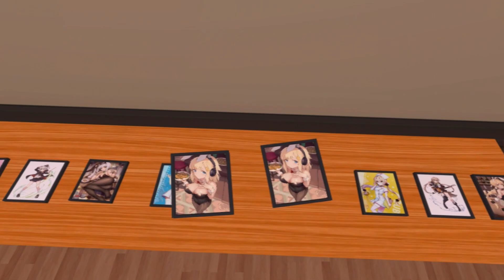This Loli HIRED ME to RUIN Drinks - Food Girls Bubbles Drink Stand gameplay - Hey It's Greg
Welcome to Food Girls Bubbles Drink Stand VR funny gameplay moments and reaction! I was hired by a anime loli waifu to endure pain while making tea and lost my mind.

- Food Girls Bubbles Drink Stand About the Game Description -
"Mr. Consultant, I need your help! I need you here right now!”
When opening a new branch, Bubbles got into trouble. Will you be able to help her through this? Come experience working as a busy part-timer in Bubbles’ Drink Stand VR!

Attention
The story in the game is fictional, and any resemblance to persons, living or dead, is purely coincidental.
All characters portrayed in the game are at least 18 years old or older.
It is recommended to play with VR equipment, but Non-VR mode is also supported.

Story
It all happened in Food Girls when Bubbles successfully expanded her business and opened a new shop.
One day, something unexpected happened in the new shop!
Totally unprepared, she asked you for help.

Features
Voiced by famous Japanese voice actors
Bubble tea - Bubbles: Ayaka Nanase
Experience the interesting story and interact with Bubbles face to face in VR.

Learn how to make handshake drinks and help Bubbles solve her problems.
Furthermore, we have survival mode and time mode for a real challenge.

I was Hired by a Loli to Endure Pain Food Girls Bubbles Drink Stand gameplay Hey It's Greg